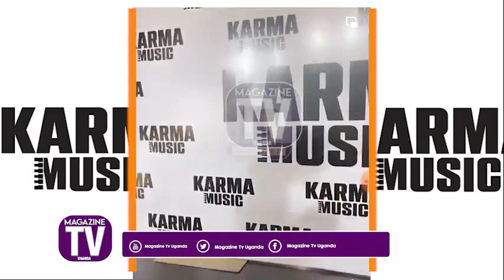Sheebah’s record label “Karma Music” has Started a talent search and Auditions